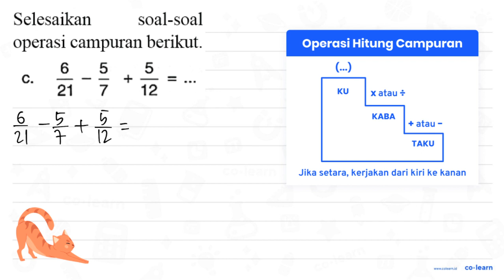Selesaikan soal-soal operasi campuran berikut. c. (6)/(21)-(5)/(7)+(5)/(12)=...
Selesaikan soal-soal operasi campuran berikut.
c.  (6)/(21)-(5)/(7)+(5)/(12)=...

Topik atau Materi: Volume dengan Kubus Satuan - Bangun Ruang - Geometri - Matematika Kelas 5 SD - K-13 Revisi

00:00 : Bedah Soal
01:00 : Konsep, rumus dan pengertian Volume dengan Kubus Satuan
01:18 : Langkah penyelesaian soal
06:14 : Jawaban akhir
06:44 : Penutup